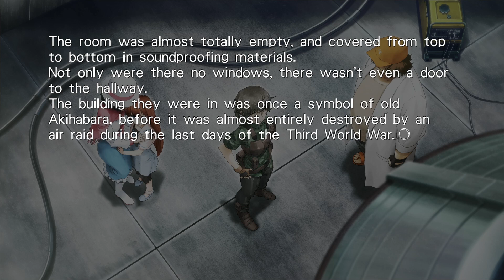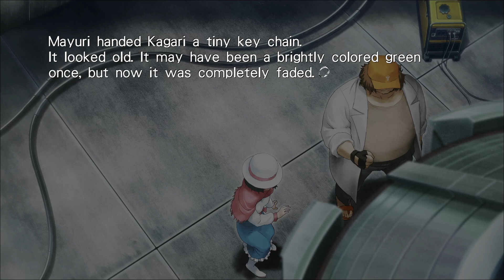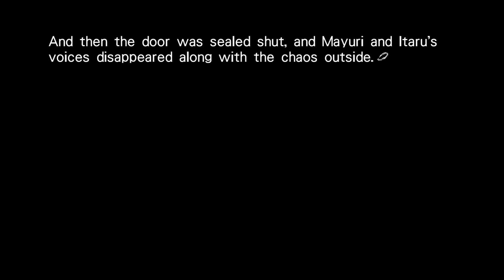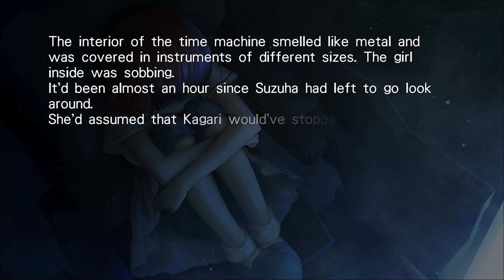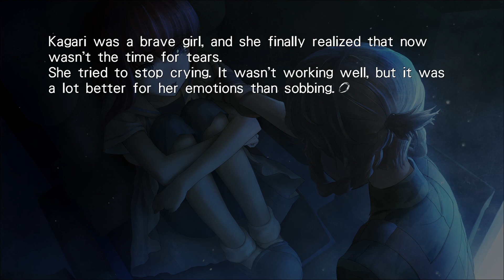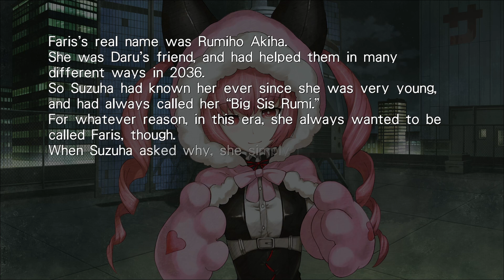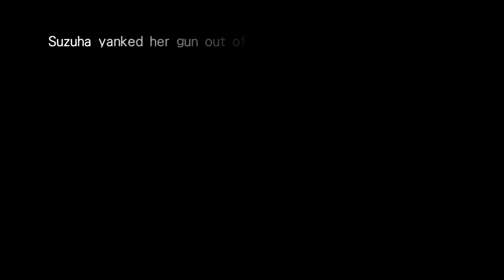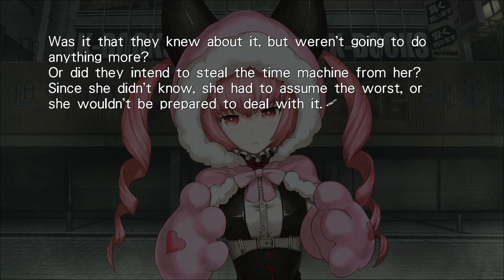THE LOST OF THE FUTURE | Steins;Gate 0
There's no real point where everything stays calm like in original Steins;Gate, hey?